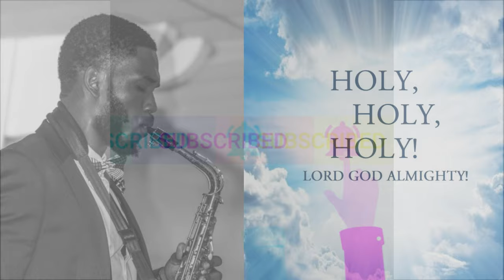Holy Holy Holy! Lord God Almighty | Saxophone Instrumental Cover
This is one of my all-time favorite Hymns. I hope that you enjoy it.

A huge thank you to the "Emmanuel_S Music" channel for this beautiful instrumental!